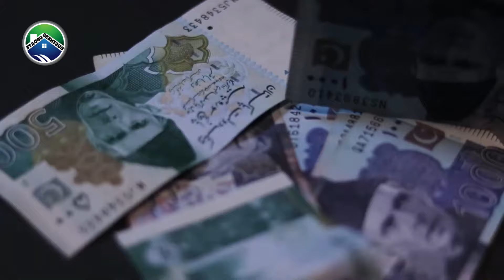3 high demand business idea 2024 | small business idea 2024 | Trending business idea 2024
Hello wellcome to business update youtube channel

Subsecribe for more business ideas & market videos.|